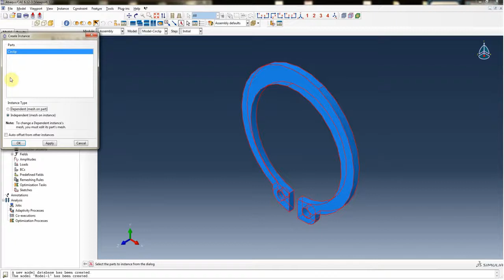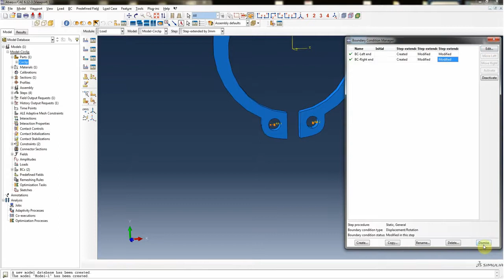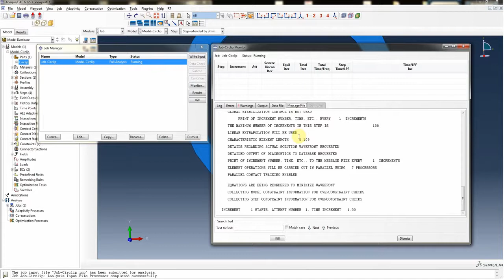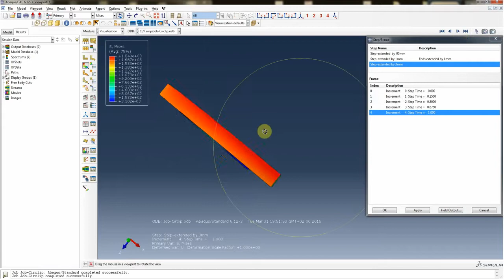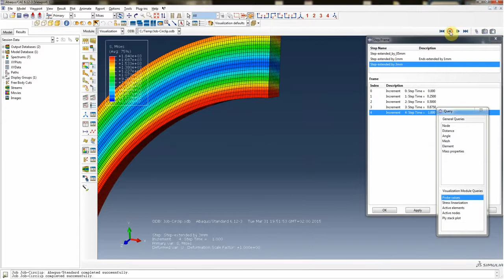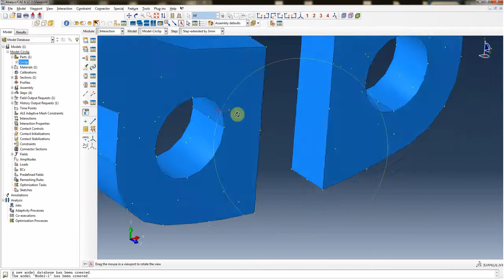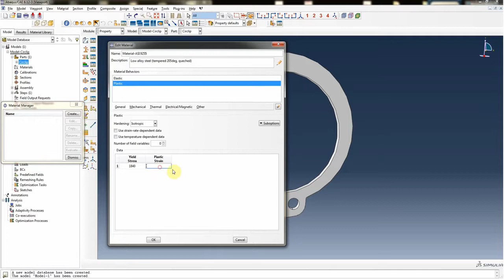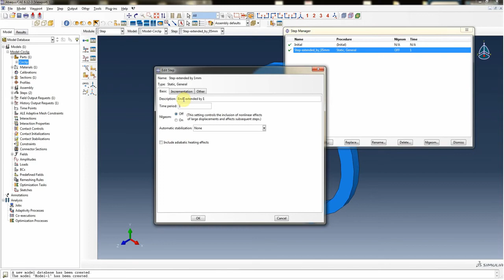E-Ring retaining ring installation Abaqus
Simple tutorial showing extending the ends of Seeger ring by three different values. Used material is linear elastic with yield point, after which material is without .

The movie shows the tension in the E-Ring when installed on the shaft.